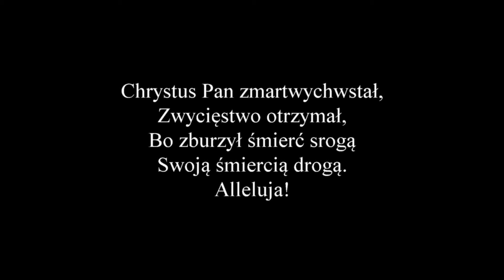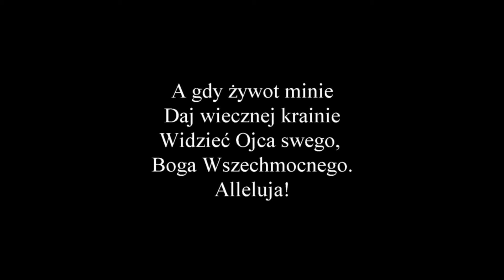Chrystus Pan Zmartwychwstał